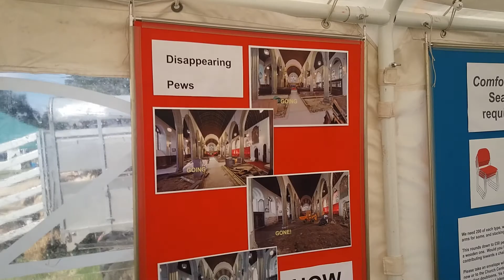Church stand at Show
Shows the Church Stand at the show.

Also Dogs in main ring.